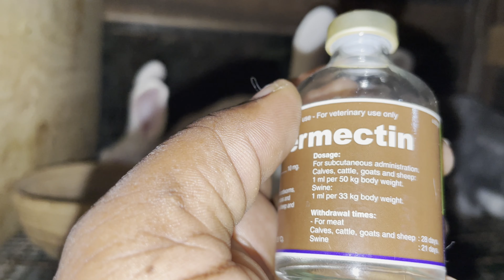Rabbit Farming, Rabbit Fur Loss, Rabbit Hair Loss Causes and Treatment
Hair loss in rabbits can be caused by various factors, and it's crucial to identify the underlying causes to effectively address the issue. While it can be worrying to observe your rabbit losing clumps of fur, take comfort in the fact that hair loss in rabbits is usually temporary and not a permanent problem.